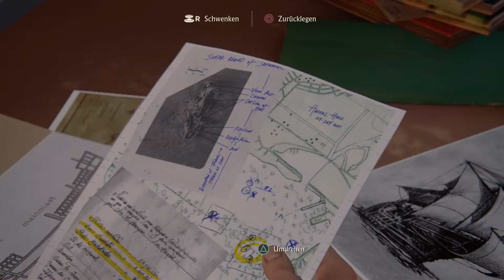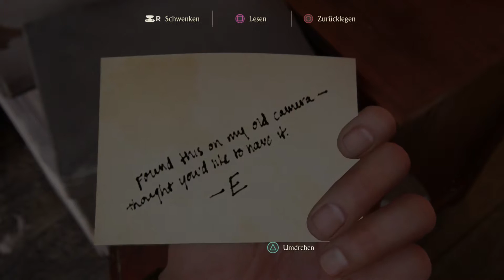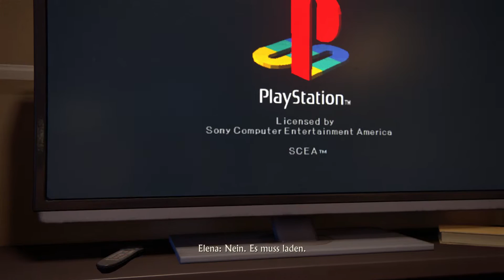Let's Play Uncharted 4 A Thief's End PS4 Gameplay German Deutsch Part 6 - Ein normales Leben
Drei Jahre nach den Ereignissen von Uncharted 3: Drakes Deception hat Nathan Drake angeblich die Welt der Schatzsucher hinter sich gelassen. Aber es dauert nicht lange, bis das Abenteuer ruft: Drakes Bruder Sam taucht wieder auf und braucht Hilfe, sein eigenes Leben zu retten. Im Gegenzug bietet er Drake ein Abenteuer an, dem er nicht widerstehen kann.

Auf der Jagd nach dem verloren geglaubten Schatz von Kapitän Henry Avery begeben sich Sam und Drake auf die Suche nach Libertalia, dem Piraten-Paradies, das sich tief in den Wäldern von Madagaskar befindet. Mit Uncharted 4: A Thiefs End reisen die Spieler auf der Suche nach Averys Schatz rund um den Globus, auf Dschungelinseln, durch Städte und zu schneebedeckten Berggipfeln.